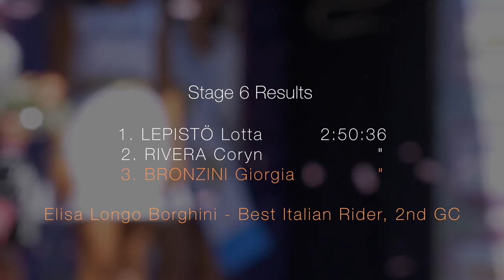GIRO ROSA - STAGE 6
Giro Rosa Stage 6 - Podium for Giorgia Bronzini in the last pure sprint stage of this Giro. See how the race unfolded, as we follow our super domestique Julie Leth.